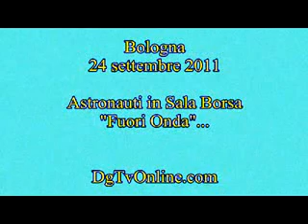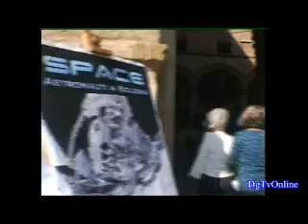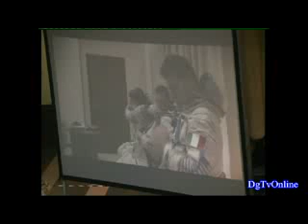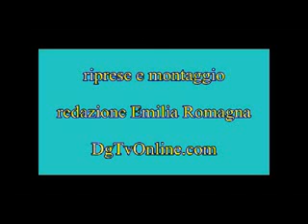Astronauti a Bologna Trailer 1.flv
Bologna,24 settembre 2011 - su - i filmati completi di una mattinata intensa, interessane e magica; la documentazione filmata più completa esistente...